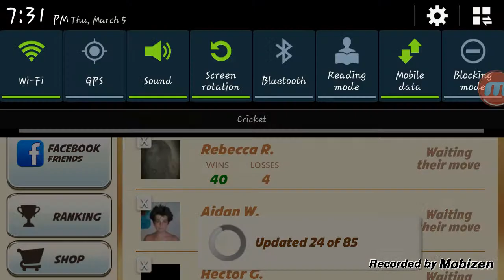The Amulet hog